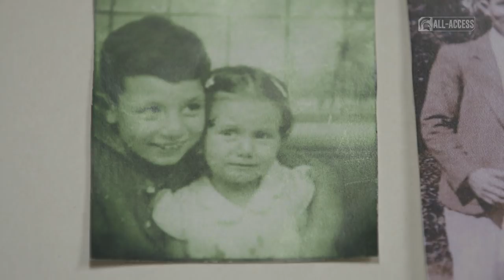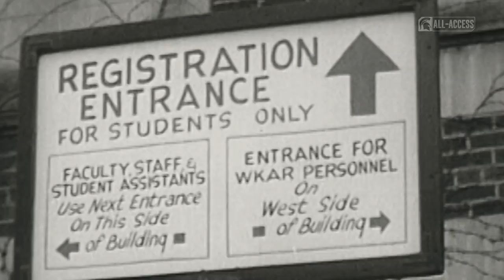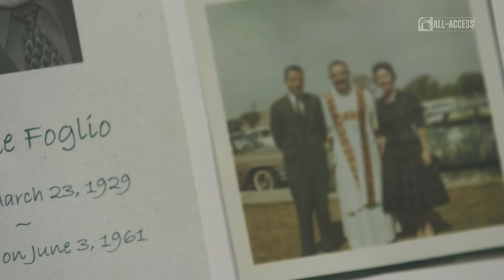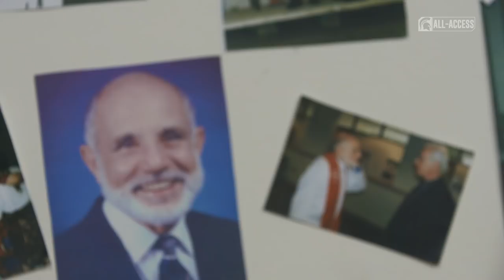Spartans All-Access: Episode 7 | Michigan State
S1|Ep.7

Features: Learn about "Father Jake" and his relationship with MSU Football, the strength and family of Women's Soccer's Lexy Warner, and relive the football victory over Central Michigan.